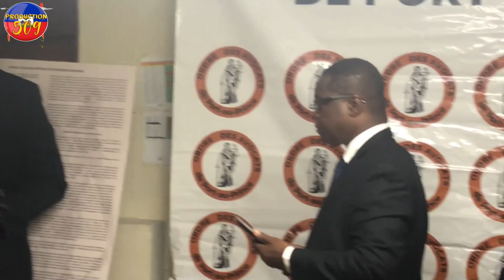MèT CALEB JEAN BAPTISTE ap resevwa menas nan men b4ndi lavil andanje ANDRE MICHEL te al reponn kesyo